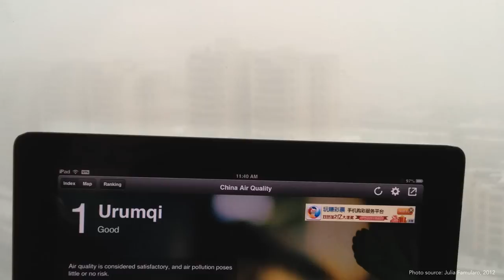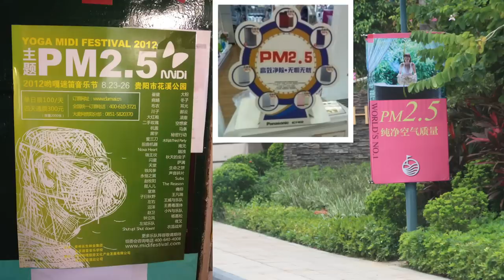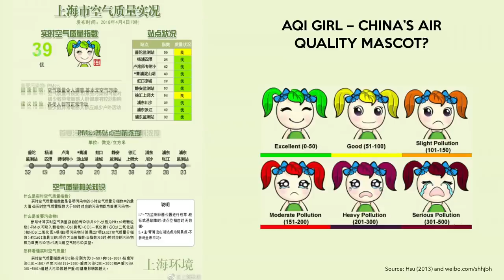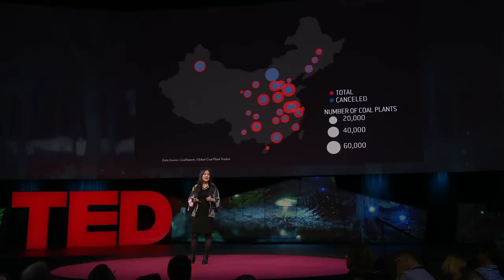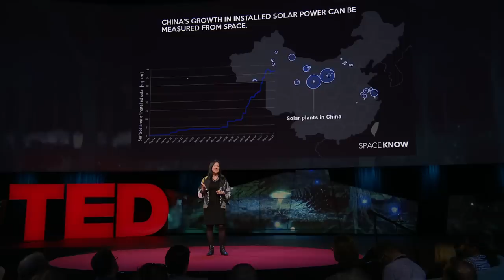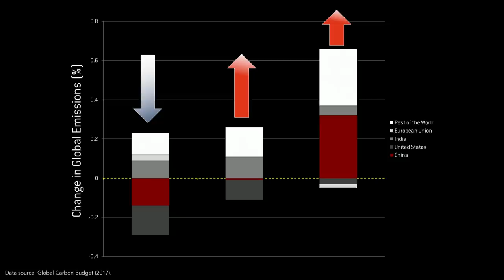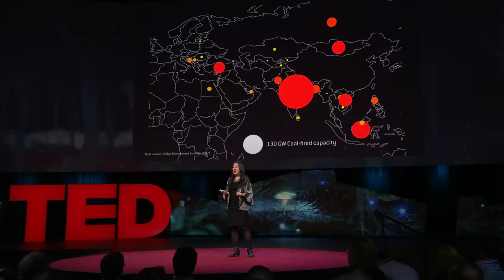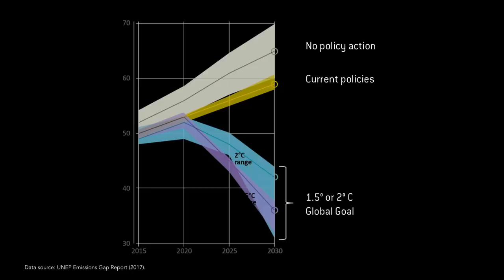How China is (and isn't) fighting pollution and climate change | Angel Hsu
China is the world's biggest polluter -- and now one of its largest producers of clean energy. Which way will China go in the future, and how will it affect the global environment? Data scientist Angel Hsu describes how the most populous country on earth is creating a future based on alternative energy -- and facing up to the environmental catastrophe it created as it rapidly industrialized.